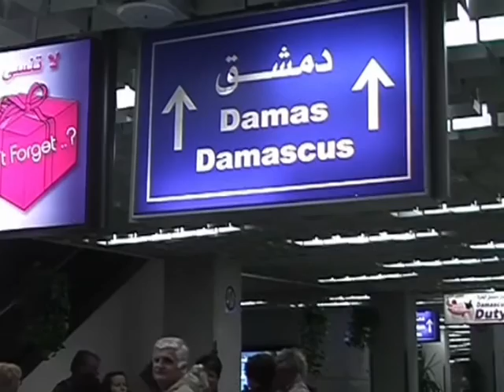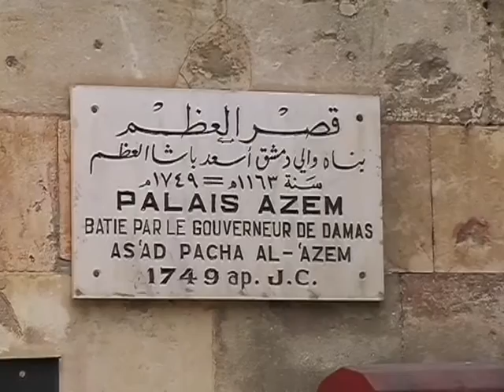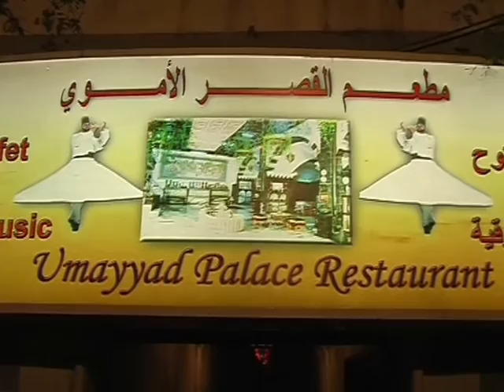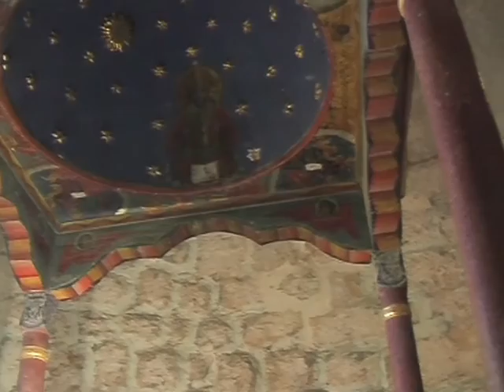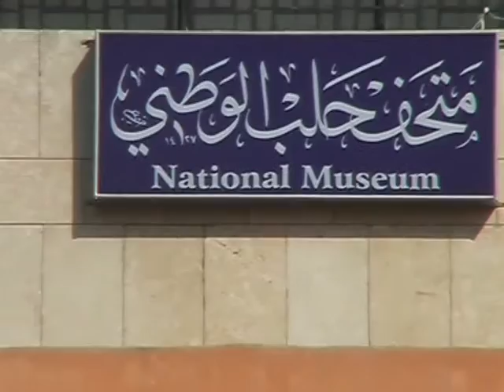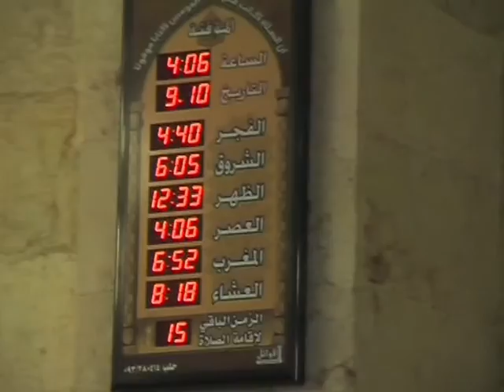Syrie 2006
Voyage souvenir de la Syrie. Les images que nous voyons aujourd'hui dans les médias de ce beau pays nous laissent horrifiés.